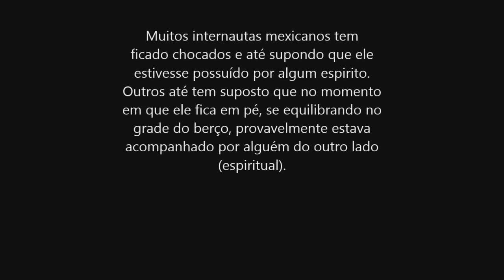VÍDEO REAL ? BEBÊ POSSUÍDO FICA EM PÉ NA BORDA DO BERÇO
Gostou ? Compartilhar e Favorita, Vai ajuda muito na divulgação do Canal.